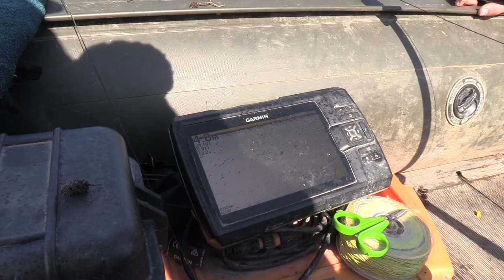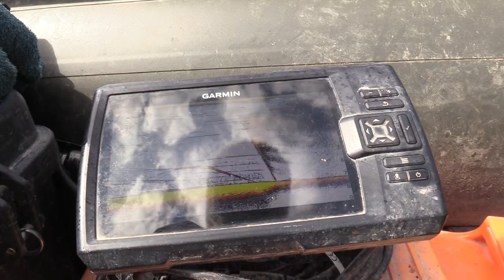WELS am unbekannten SEE #2 | Freestyle Angeln und BISSIGE Beifänge !!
Teil 2 der Videoreihe "Wels am Baggersee"! Dieses Mal setzt Stefan und Angelfreund Martin auf das Ansitzangeln und präsentiert seine Köderfische dicht an den überhängenden Bäumen am Baggersee. Stefan erklärt seine Montagen im Detail und es dauert nicht lange bis der erste Raubfisch die Köderfische attackiert.

🎣🐟Karpfenangeln am Baggersee in Bayern bei Straubing mit Familie und Freunden, Nachtangeln und Mehrtageskarten möglich!

Zuverlässiges 🎣🎣 Angelgerät bekommt Ihr hier:
Welsangeln🐟